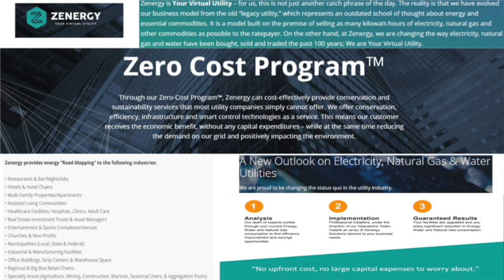OfficeMart Territory Distributorship Program